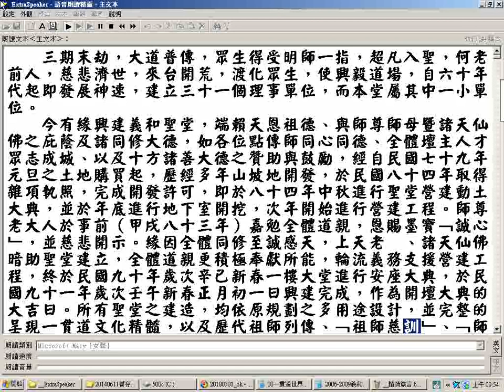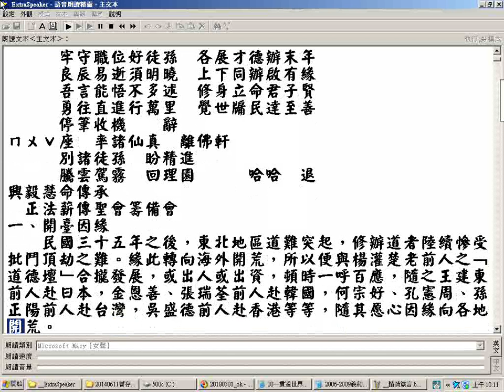緬懷何老前人的開道精神以四十多年修辦歷程開創興毅道場璀璨史頁_踏著聖哲的足跡邁進_義和雙月刊2-21合輯逐字唸01-slipt09興毅義和聖堂道脈傳承歷史06何老前人大德事蹟記述...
緬懷何老前人的開道精神以四十多年修辦歷程開創興毅道場璀璨史頁_踏著聖哲的足跡邁進_義和雙月刊2-21合輯逐字唸01-slipt09興毅義和聖堂道脈傳承歷史06何老前人大德事蹟記述(由義和聖堂周前人執筆)_螢幕錄影_逐字唸...(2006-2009義和雙月刊2-19期合輯可善用快速鍵按Ctrl鍵加F鍵輸入字串找之例如輸入仙佛班或天人合一班